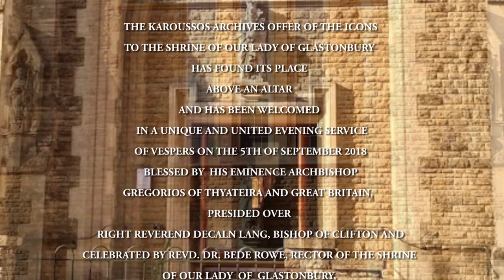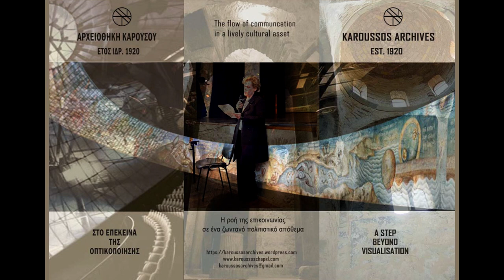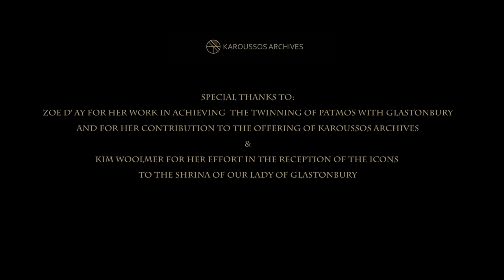The Reception of the Icons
Karoussos Archives offers three Byzantine Icons, painted by Iannis Karoussos, to the Shrine of Our Lady of Glastonbury in England, in order to cherish the Ecumenical character of Christendom, through art, with the blessings of Orthodox Ecumenical Patriarchate and the Roman-Catholic Church.

It is belived that Glastonbury is the first Christian community in England, built by Joseph of Arimathea. St. Joseph and St. John transfered the message of Christ  to Britain and Patmos accordingly; this is the reason of the twinning of Glastonbury and Patmos.  This twinning took place in Patmos on September 2008 and while it has been described as "twinning in perpetuity", is considered historic since it is the first such agreement between Greece and Britain.

This offer is based on one of the pillars of the Karousos Archives’ activities, that aims at the spreading of the Ecumenical character of Christendom. The first initiative was made by Iannis Karousos himself, when he was commissioned to execute the Icons of the temple and the dome of San Teodoro, at the Palatino Hill of Rome, when Pope John Paul II granted the Ecumenical Patriarchate of Constantinople and the Greek Orthodox community in Rome, the use of the church. Giving back this granting, the offer of Karoussos Archives is considered as a ministry of the idea of an Ecumenical Christian Community, with art and culture as the main carrier.

The Reception of the Icons, took place in Glastonbury on September 5, 2018, the month of the twinning, , presided over by His Eminence Archbishop Gregorios of Thyateira and Great Britain, of Orthodox Ecumenical Patriarchate and The Right Reverend Declan Lang Bishop of Clifton, Roman Catholic Diocese of West England.